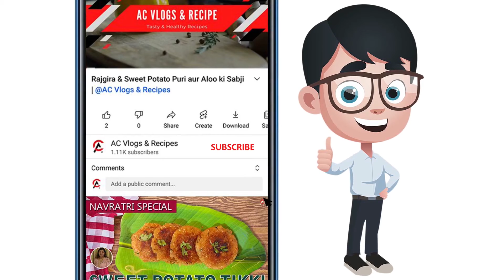The Best Chocolate Fudge Recipe Ever - Chocolate Dry Fruit Truffle Recipe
Chocolate Fudge
Chocolate Truffles